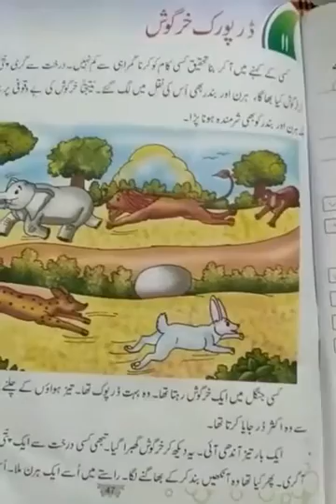Class- 4, Urdu, Chapter- 11(Questions and Answers), 10/10/2020